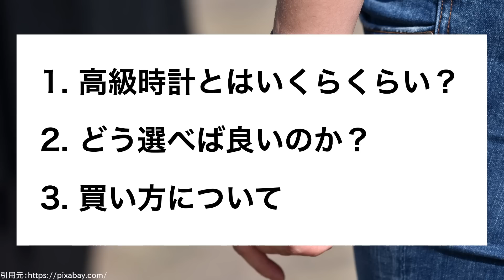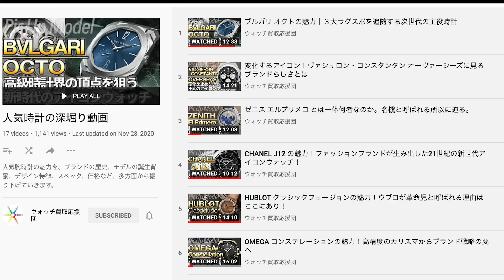10代・20代の同志達へ。腕時計の選び方と買い方。高級時計を諦めること勿れ。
10代・20代の同志たちへ。
高級時計の選び方と買い方について話してみました。
若き時計ラヴァーよ！高級時計を諦めること勿れ！

0:00 オープニングトーク
1:24 高級時計はいくらから？
3:13 時計の選び方
8:24 時計の買い方
10:17 エンディングトーク

▼2ndチャンネルもぜひ！

▼サイトを運営しています！